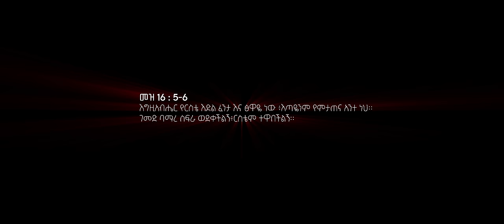ዘማሪት በረከት ፍቃዱ "እጣዬን አጠናህ" singer Bereket Fekadu “ETAYEN ATENAH” new Protestant song 2023/2015